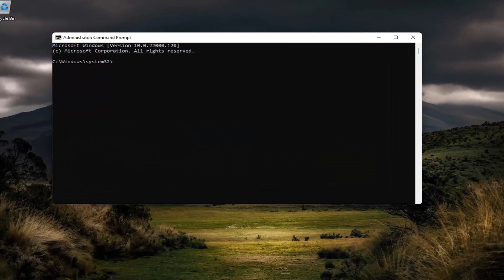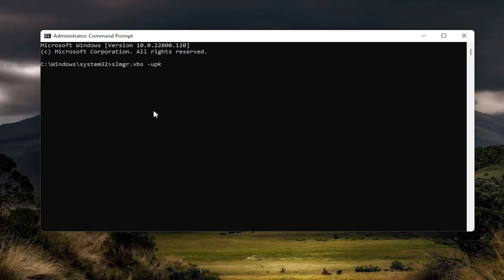Windows 11 - How To Deactivate Windows By Removing Product Key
Command Used: slmgr.vbs -upk

Activation helps verify that your copy of Windows is genuine and hasn’t been used on more devices than the Microsoft Software License Terms allow.

Uninstalling a retail product key on a PC can be useful if you wanted to sell or give the PC away with Windows 11 still installed by not activated, or if you just wanted to use the product key to activate Windows 11 on another PC.

Uninstalling the product key on a Windows 11 PC will not remove the digital license for that PC from Microsoft activation servers.

If you try to activate Windows 11 on another PC with this same retail product key, you may have to activate by phone if online activation fails.